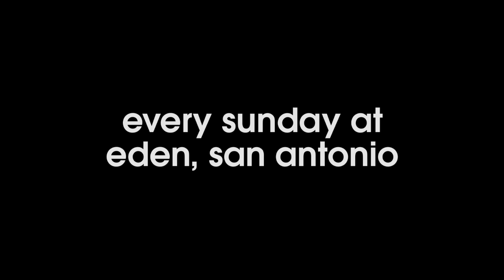judgement sundays 2011 teaser with new djs